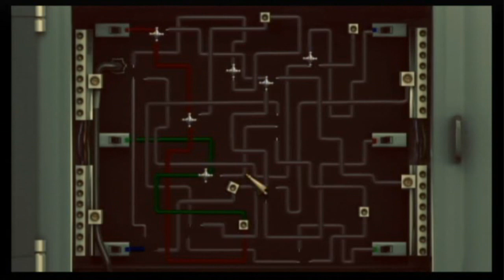Hidden Mysteries: Titanic Review (Wii)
The Wiiviewer reviews Hidden Mysteries: Titanic for the Wii.